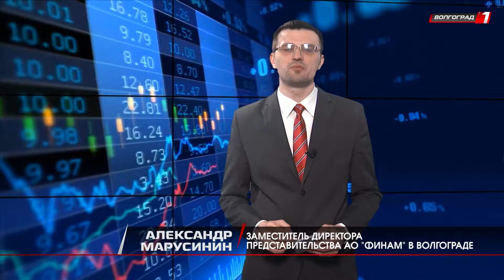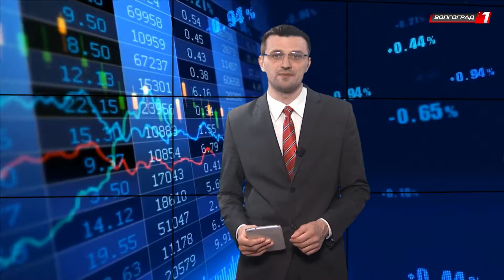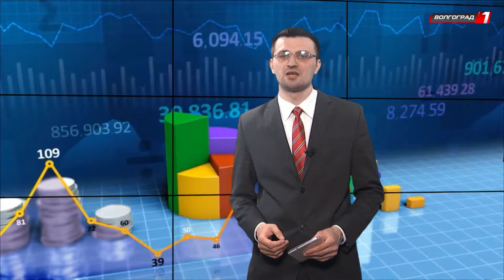В первые дни мая российский фондовый индекс ММВБ прибавил 0,4%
Финансовый обзор от заместителя директора представительства АО "Финам" в Волгограде Александра Марусинина.